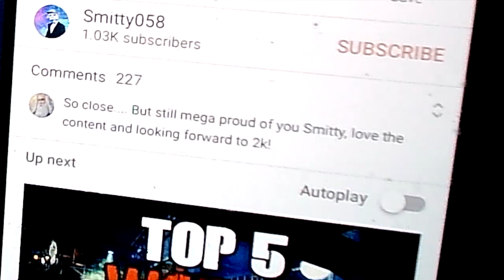Answering Your Questions!